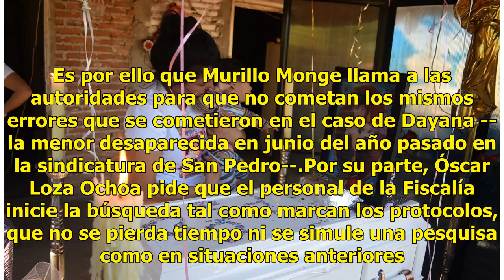Exigen a Fiscalía que encuentre a María Guadalupe sana y salva